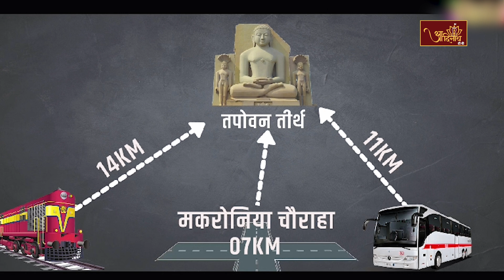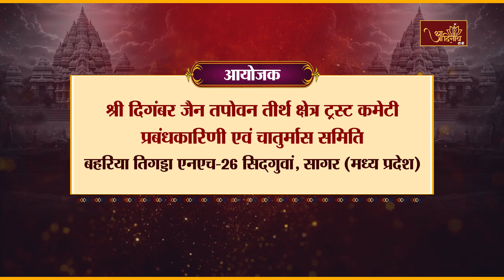Kalash Sthapna |25-07-24| Ach. Nirbhay Sagar Ji Maharaj |कलश स्थापना-भव्य जैनेश्वरी मुनिश्री दीक्षा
स्थान- तपोवन तीर्थ, बहेरिया तिगड्डा,सागर
आप देख रहे हैं मध्य प्रदेश के जिला-सागर की पुण्यभूमि सिद्गुवां स्थित श्री दिगम्बर जैन तपोवन तीर्थ, बहेरिया तिगड्डा में 25 जुलाई 2024 को तपोवन तीर्थ प्रणेता, वैज्ञानिक संत, पाठशाला संवर्धक आचार्यश्री 108 निर्भयसागर जी महाराज ससंघ के पावन सानिध्य में आयोजित हुए 38वें पावन वर्षायोग कलश स्थापना एवं भव्य जैनेश्वरी मुनिश्री दीक्षा समारोह की विशेष झलकियां।